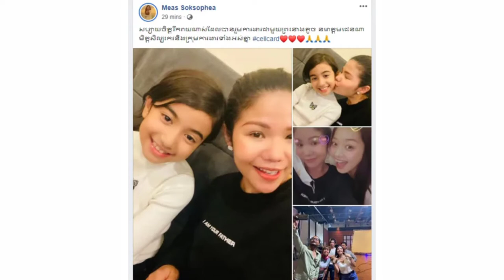ព្រះនាងតូច នរោត្តមជេន ណា ប៉ះ មាស សុខសោភា លើកដំបូង តែមាស សុខសោភា ពោលបែបនេះ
សូមស្វាគមន៍មកកាន់ឆាណែល រឿងរ៉ាវតារា

អរគុណពុកម៉ែបងប្អូន និងប្រិយមិត្តទាំងអស់ដែលបានចំណាយពេលវេលាដ៏មានតម្លៃតាមដានទស្សនាវីដេអូនេះ។
សូមអធ្យាស្រ័យ អភ័យ់ទោសរាល់កំហុសឆ្គងនានាដែលកើតមានឡើងដោយអចេតនាក្នុងការអានព័ត៌មាន។

សូមអរគុណ!!!